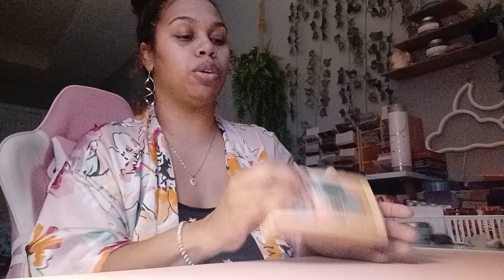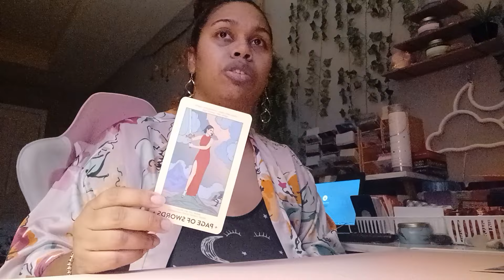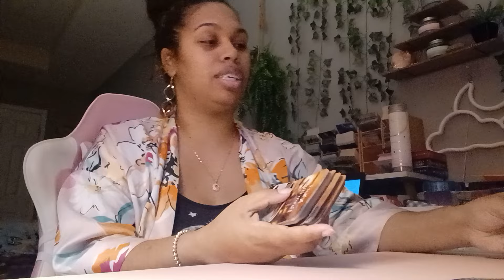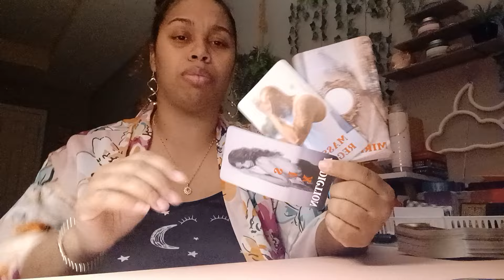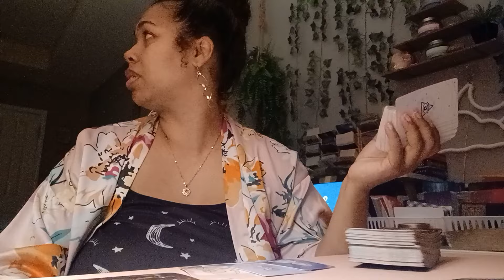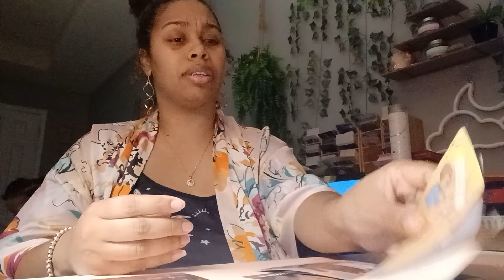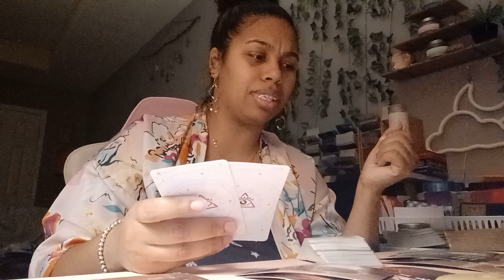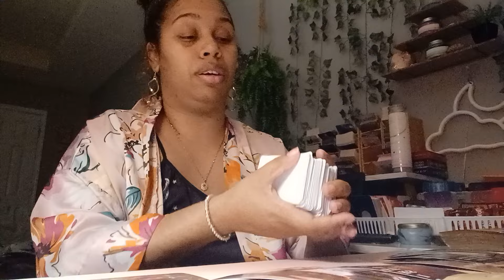Scorpio 2024 Tarot * They regret trying to put you in isolation for a grand prize!